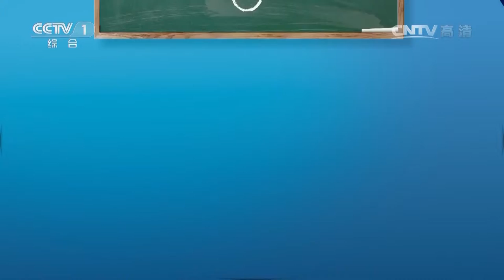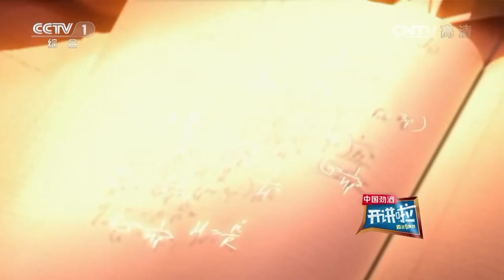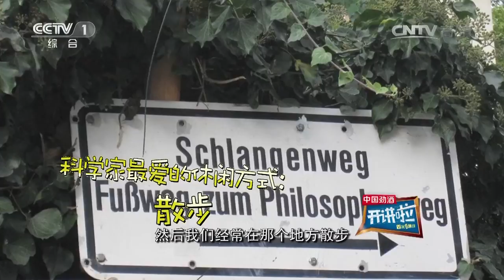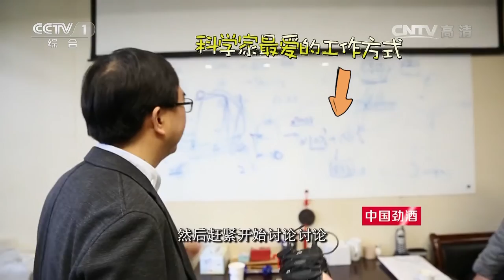开讲啦Voice 20160306 – 潘建伟：探索的动机 | CCTV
更新时间：周六22：30
【本期新闻看点】《开讲啦》 20160306 潘建伟：探索的动机

【节目简介】
由中央电视台综合频道（CCTV-1）和唯众传媒联合制作的《开讲啦》是中国首档青年电视公开课。每期节目由一位知名人士讲述自己的故事，分享他们对于生活和生命的感悟，给予中国青年现实的讨论和心灵的滋养。讨论青年们的人生问题，同时也在讨论青春中国的社会问题。

Other ultra-HD CCTV highlights
【综艺】